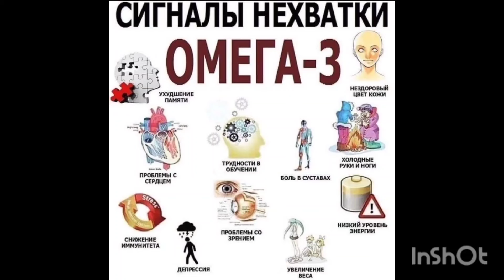Сигналы нехватки Омега - 3